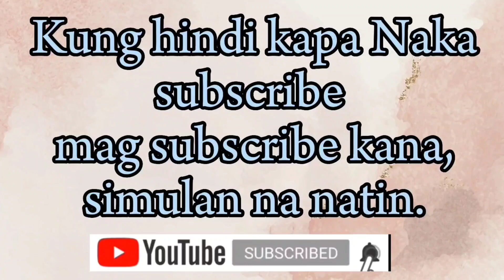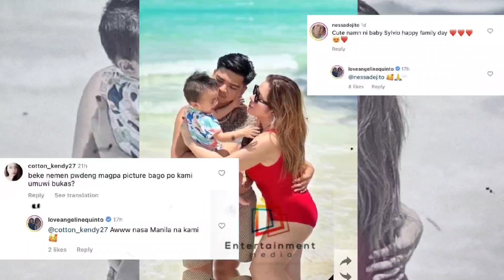Pinahahalagahan ni Angeline Quinto ang unang paglalakbay ng pamilya sa Boracay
Tuwang-tuwa si Angeline Quinto sa unang paglalakbay ng kanyang pamilya sa Isla ng Boracay. Nagpainit ng puso ang mang-aawit sa social media sa pamamagitan ng kanyang Instagram post noong Hulyo 20, 2023. Ito ay tungkol sa masayang bakasyon ni Angeline sa Boracay kasama ang kanyang partner na si Nonrev Daquina at ang kanilang isang taong gulang na anak na si Sylvio. Para kay Angeline, nagkaroon ng makabuluhang kahulugan ang paglalakbay na ito sa Boracay dahil ito ang naging una sa kanilang kasaysayan bilang isang pamilya ng tatlo. Written in the caption: "Beach days with my boys. First time naming mag-Boracay as a family at sobrang nag-enjoy kami at ang Bulilit namin [emojis] @babysylvio" Itinuring din ng mang-aawit ang kanyang mga tagasunod sa isang IG reel, na kinunan ang isang magiliw na sandali sa pagitan nila ni baby Sylvio sa beachfront. Sinabayan pa ng nakakaantig na mensahe, "HINDI PA AKO NAKILALA NG PAG-IBIG NA GANITO."REACTION Higit pa sa mga magagandang larawan sa beach at nakakaantig na mga sandali, hindi rin nakuha ng mga tagahanga ang kaguwapuhan ni baby Sylvio. She became an instant darling among netizens in the comments section.Napansin din ng iba ang beach ni Angeline na OOTD. Nakasuot ng makulay na pulang monokini, nagpalabas siya ng Baywatch vibes sa kanyang hitsura. Gayunpaman, tulad ng pagnanais ng mga tagahanga na mahuli ang pamilya para sa isang mabilis na photo op, sinabi sa kanila ni Angeline na nakabalik na sila sa Maynila. Sa kabila ng maikling tagal ng kanilang Boracay escapade, nagawa ng singer-actress na lumikha ng mga alaala na panghabang-buhay.